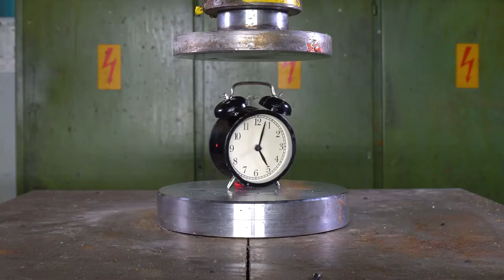best moment for hydraulic press alarm clock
best moment for hydraulic press of all sorts of things. Watch the video on the channel, I have a lot of interesting things)